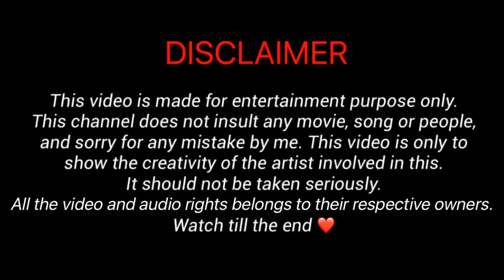Kaavaalaa ft waka Waka | Jailer song Mix | Rajinikanth | Tamannaah | Shakira | Nafil Cutz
Jailer movie song Kaavaalaa mix with waka waka (This time for Africa ) by shakira
Song mix

Jailer
Rajinikanth
Tamannaah
Nelson
Anirudh
Mohanlal

Shakira

Credits: SME ,Sun Tv

Video edited by- Nafil - Nafil Cutz

Editing on :mobile,ipad,iphone

Editing softwares:   iMovie ,inshot ,vita,kinemaster

Thumbnail:
Picsart ,picslab

Time taken to edit : 1 day

To This Channel  For  Further  Updates.

Dont take it seriously :)

Share your opinion , ideas 💡 and suggestions through comments .

Keep supporting.
Keep sharing.